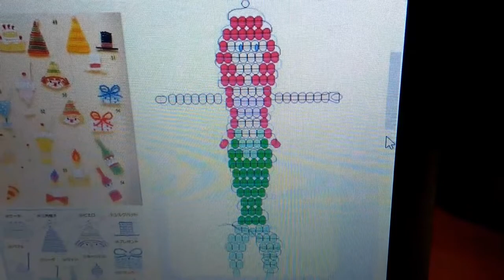Русалка з бісеру майстер клас, уроки бісероплетіння